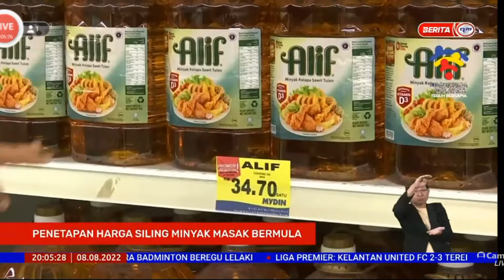N811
Streaming Now On YouTube Channel Echam Sham

Facebook Page Echam Sham
Instagram Account Echam Sham
Twitter Account Echam Sham
TikTok Account Echam Sham